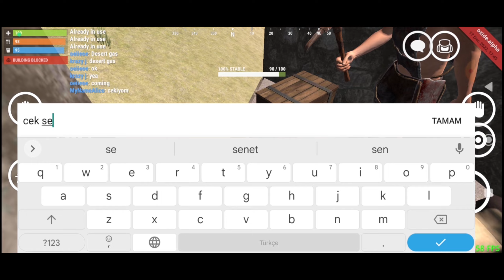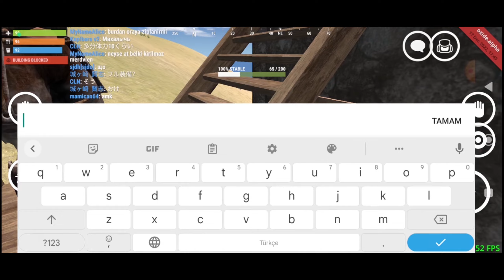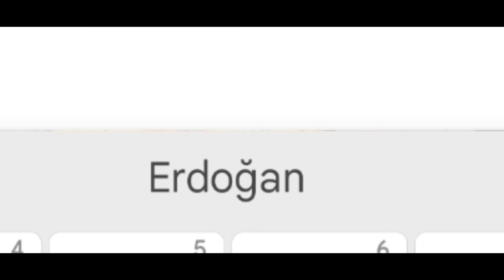Oxide Survival İsland | Türkçe | Pvp And Raid video